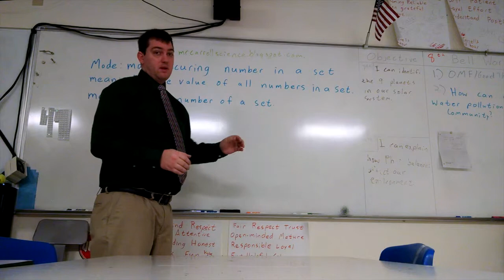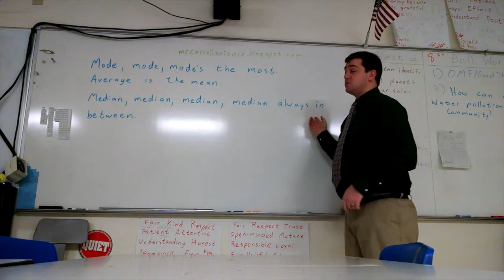Mean, Median, and Mode Song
This is a quick video to help kids understand the difference between mean, median, and mode.